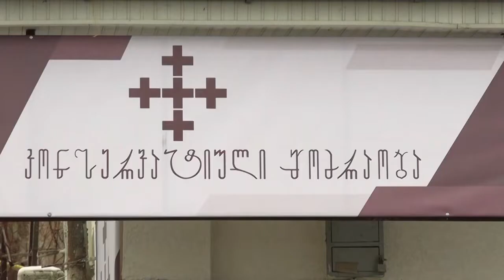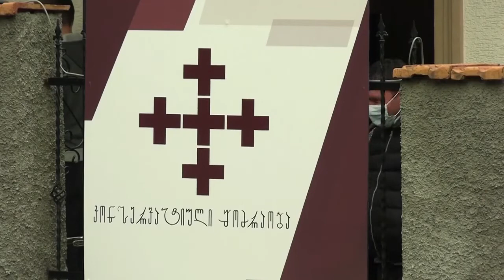კონსერვატიული მოძრაობა / გურჯაანი, საგარეჯო, დედოფლისწყარო (10.03.2022)